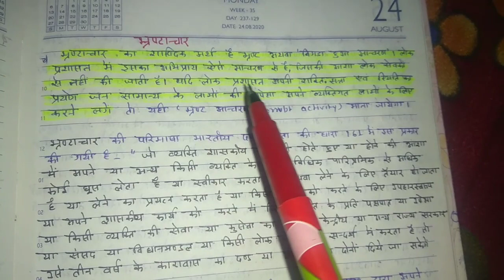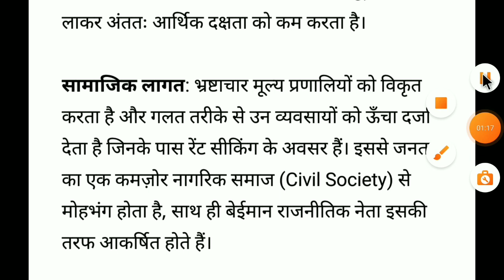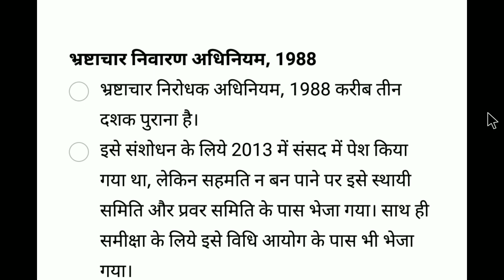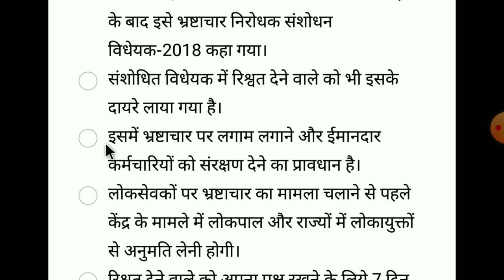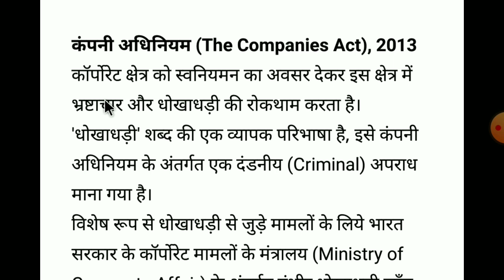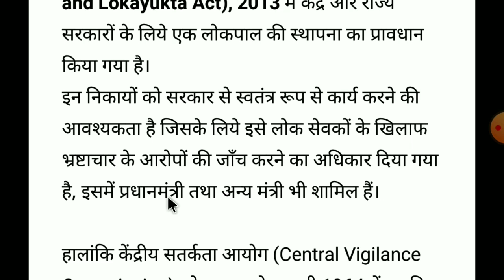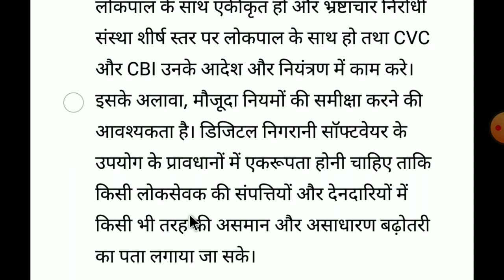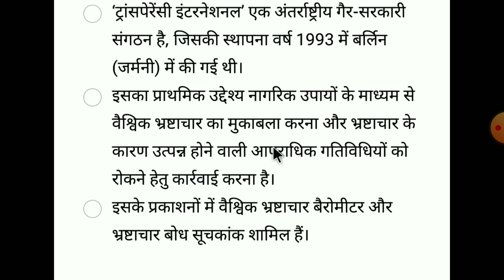भ्रष्टाचार: अर्थ कारण और प्रभाव